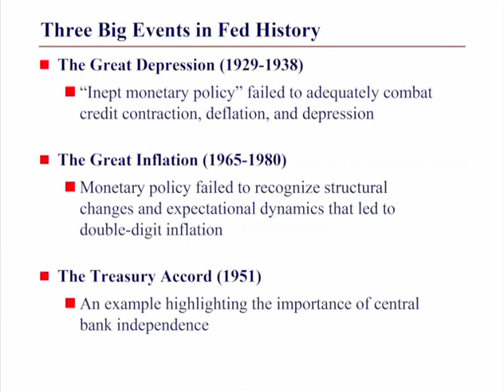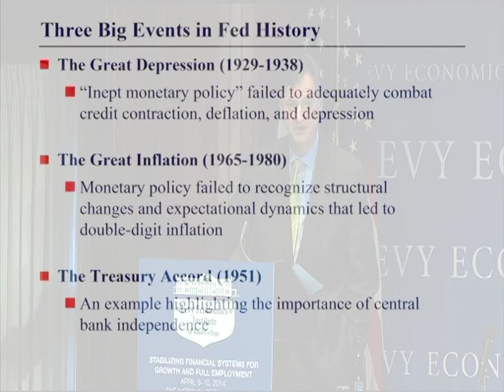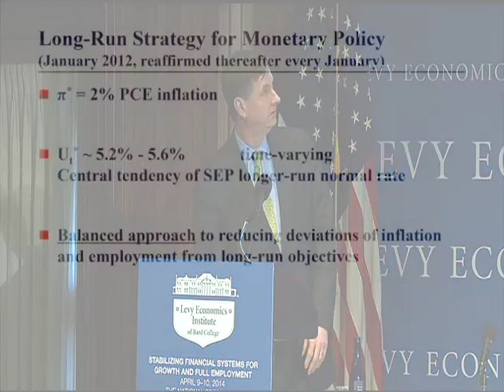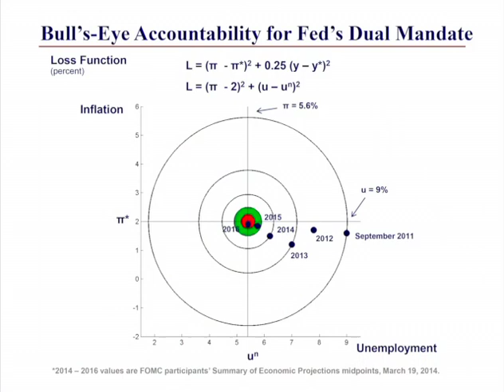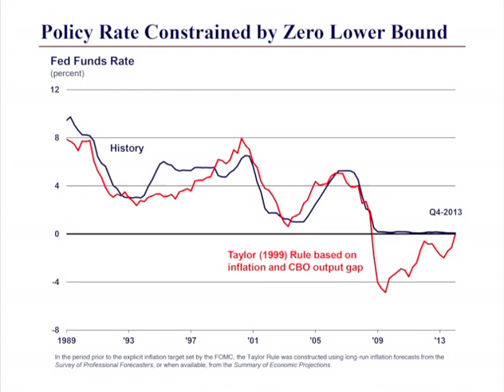Charles L. Evans, President and Chief Executive Officer, Federal Reserve Bank of Chicago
Charles L. Evans, President and Chief Executive Officer, Federal Reserve Bank of Chicago speaking at the 23rd Annual Hyman P. Minsky Conference in Washington, D.C., April 2014

"Fed Communications and Goal-oriented Monetary Policy"

Stabilizing Financial Systems for Growth and Full Employment
The National Press Club
Washington, D.C.
Organized by the Levy Economics Institute of Bard College with support from the Ford Foundation